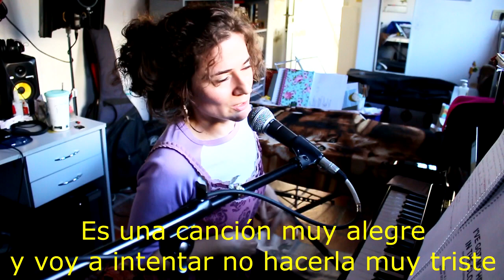Gabriela Zapata - Mini Quarantine Concert (only happy cover songs!)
0:00  (lame) introduction
  1:25  Shiny Happy People (R.E.M.)
  5:12  Be OK (Ingrid Michaelson)
  8:15  Walking On Sunshine (Katrina and The Waves)
12:05  City Of Stars (La La Land)
14:39  Tu Voz (Abel Pintos)
17:58  We All Stand Together (Paul McCartney)